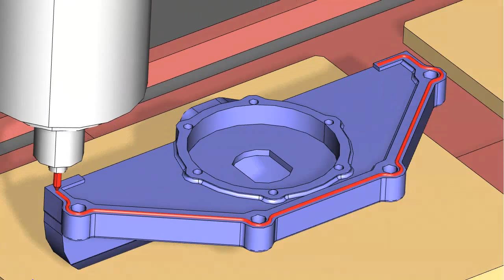Famos robotic® - Kleben / Glueing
Dieses Video zeigt eine einfache Klebeapplikation. Zur Visualisierung der Klebebahn wurde der TCP-Tracer verwendet, der duch ein digitales Signal geschaltet werden kann.

This video shows a simple glueing application. For visualisation of the glue, the TCP-Tracer of Famos robotic was used. The tracer was triggered by a digital signal.